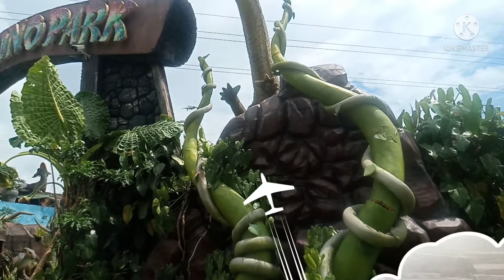PART 3 CAMPUESTOHAN ESCAPED